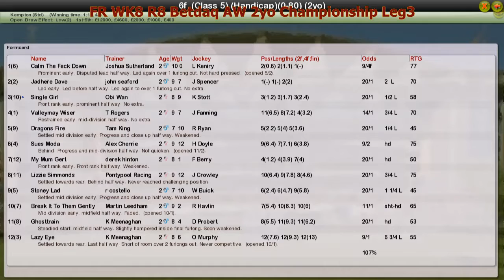FR WK8 R8 Betdaq AW 2yo Championship Leg3